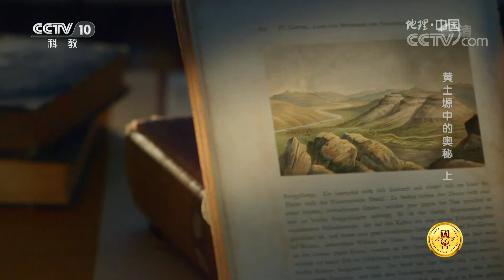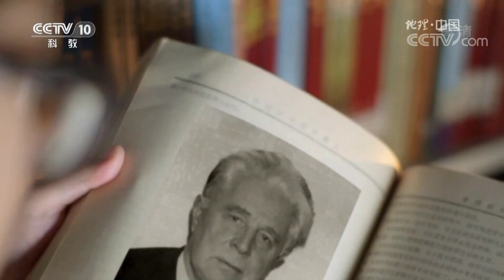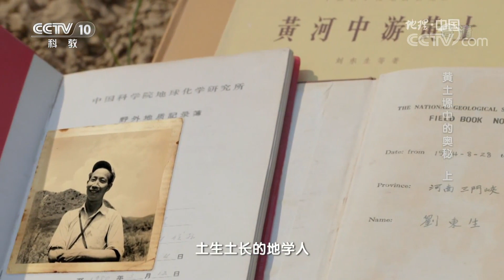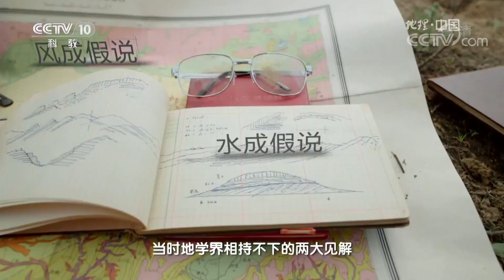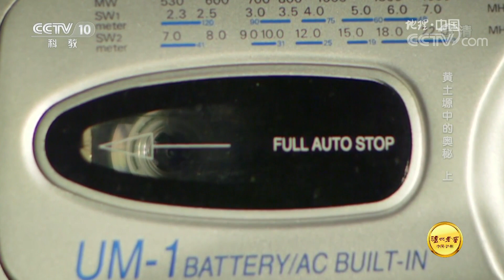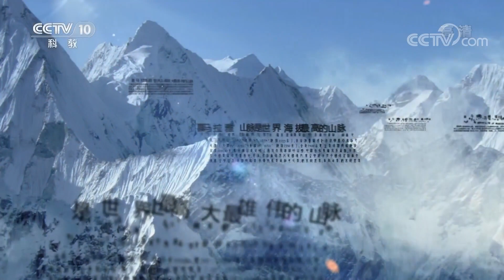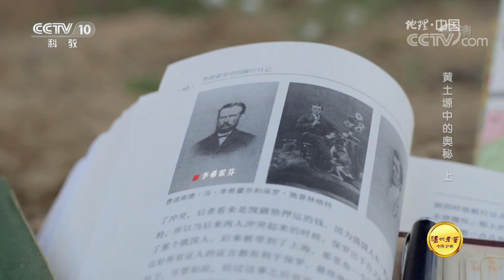《地理中国》寻奇天下·黄土塬中的奥秘（上） 20180824 | CCTV科教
本期节目主要内容： 这里地表崎岖，沟谷纵横，目所能及之处为漫天遍野、连绵不绝的黄土沟壑，正如它催生出信天游这般，令人肝肠回旋、心气激荡的特有曲调一样，这片完全由黄褐色土质覆盖的地方，因它独有的外形和庞大的沉积区形成了地球上无与伦比的地理奇观——黄土高原。